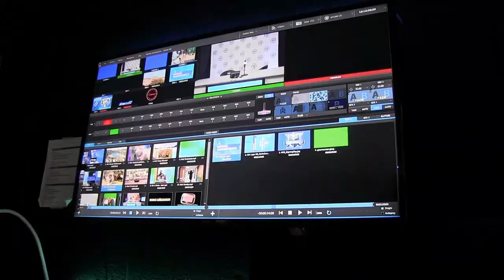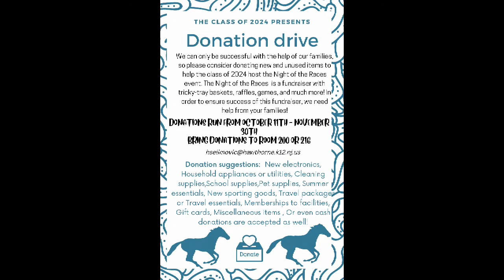Bears Today (11/23/2022)